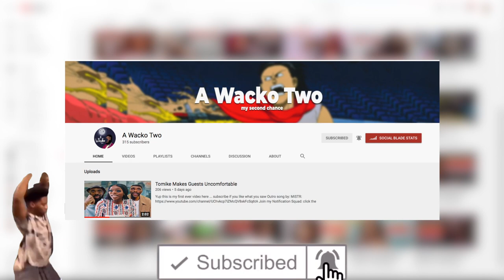THE MEN'S CLUB / SEASON 3 / Episode 8 Expectations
Hi Wackos
My new channel:

✩ MY PODCAST ✩